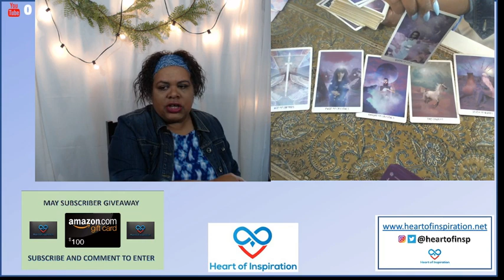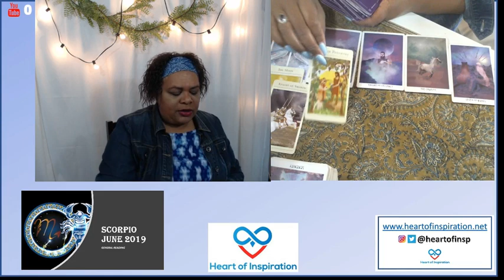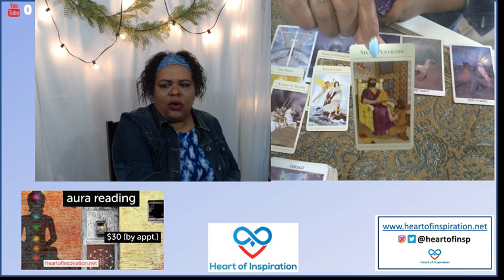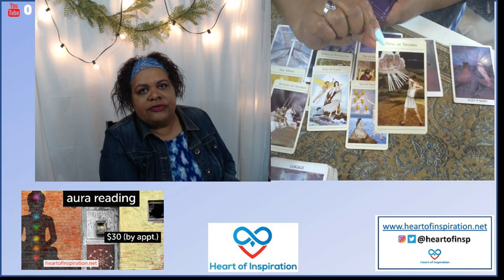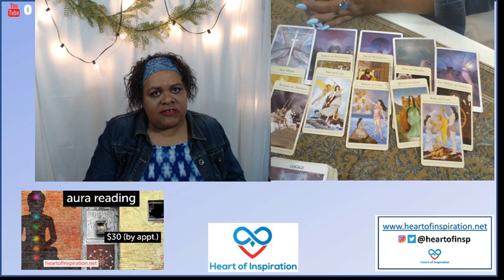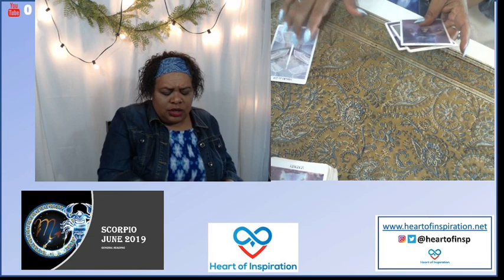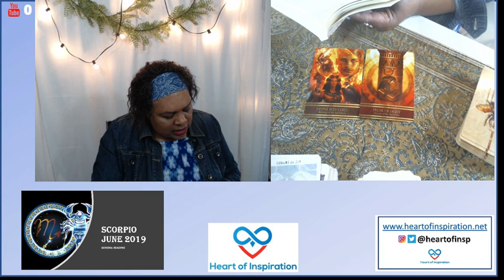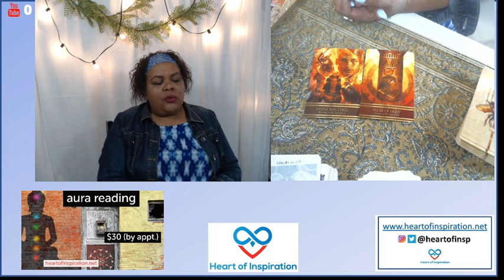SCORPIO JUNE 2019 | DIVINE INFORMATION AND PARTNERS ARE COMING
Welcome Scorpio to your June 2019 general reading (Sun, Moon and Rising signs).  June is a month of partnership in every area of your life, but it is also a time for you to come into a deep love of self and understanding of your divinity.  Exciting time for you!

Namaste,
Lisa